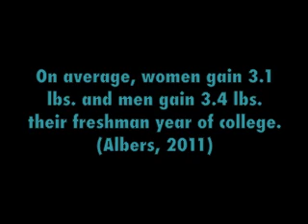Healthy Eating, Better Living